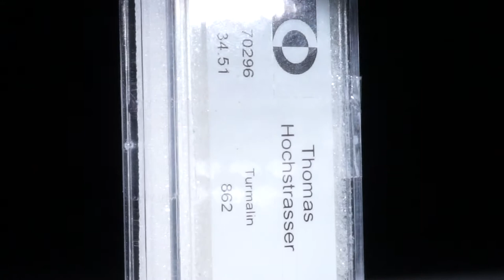Set von 4 Turmalinscheiben, 34.51ct.